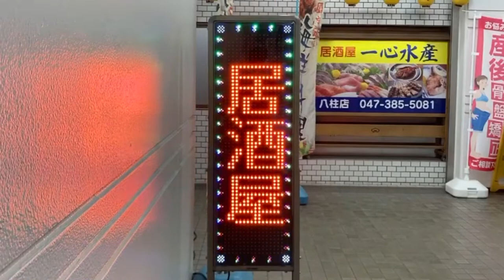広告用の電光掲示板 BIT SIGN製 一心水産(千葉県松戸市日暮１丁目１−２)